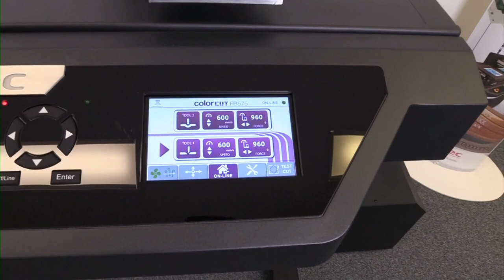FB575 Digital-die cutter - Taster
Intec FB575 B3 digital-die cutter and creaser. For packaging, POS and label production - Affordable, versatile, compact.